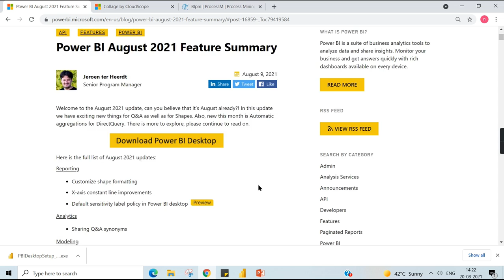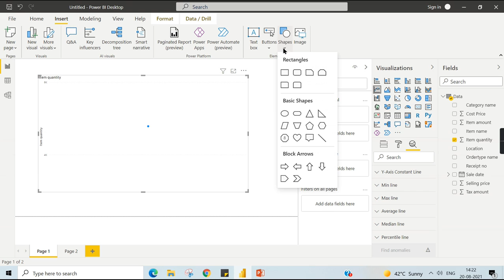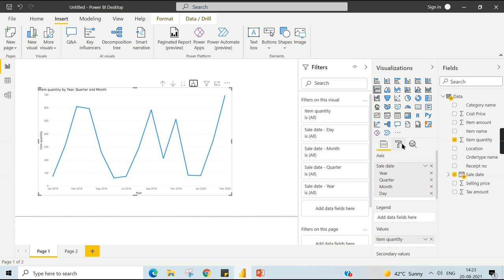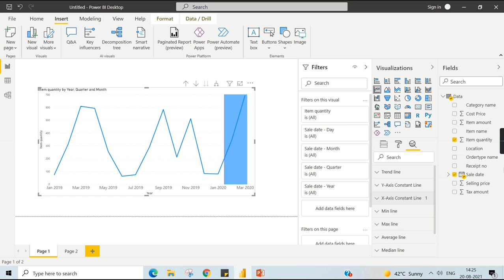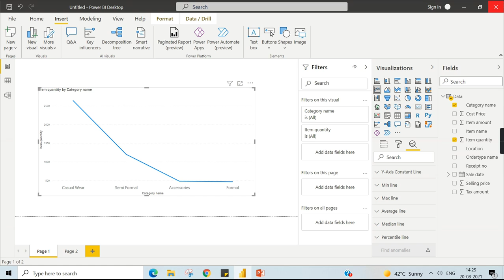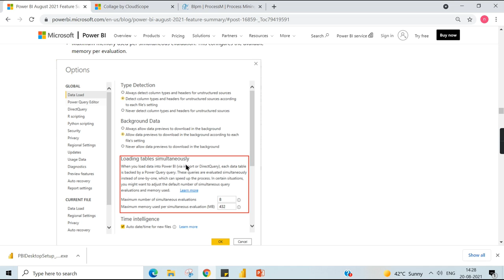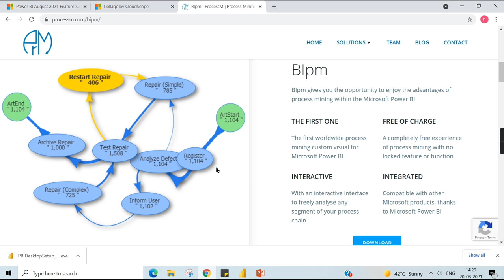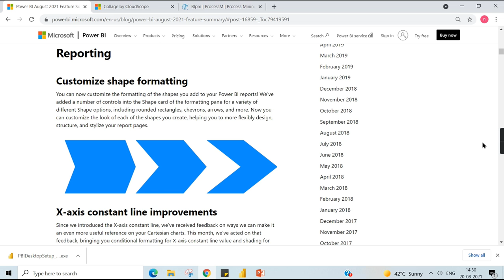Power BI Update August 2021 - Catch Up With Nags - Week 23 Aug 2021